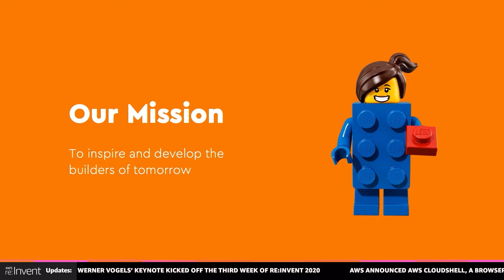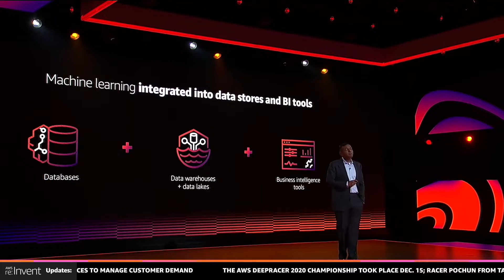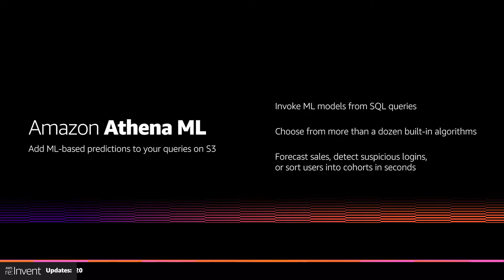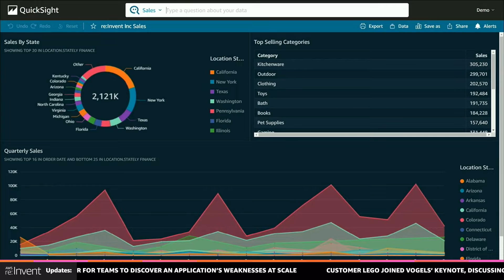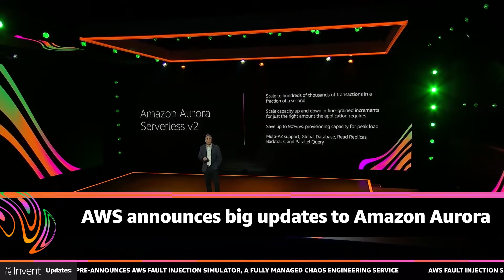AWS re:Invent 2020: Press AWS News Desk 12/15/2020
Nightly wrap up of AWS re:Invent 2020